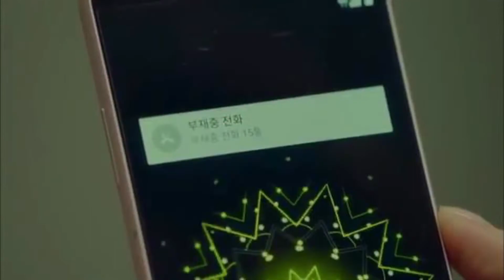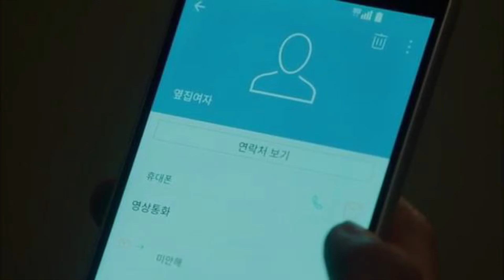기다린 만큼, 더 - 검정치마